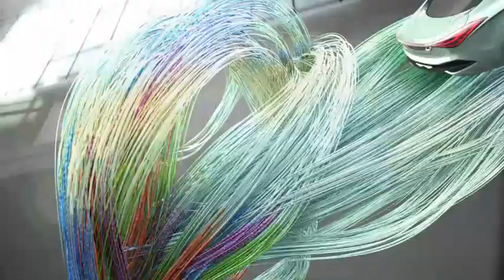Sonata • New Thinking New Possibilities - Hyundai Motor Company